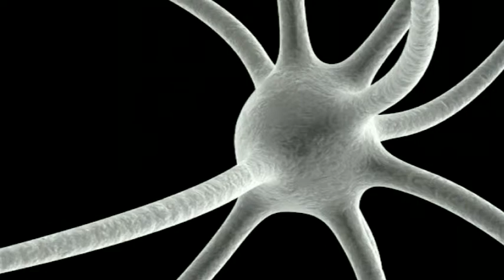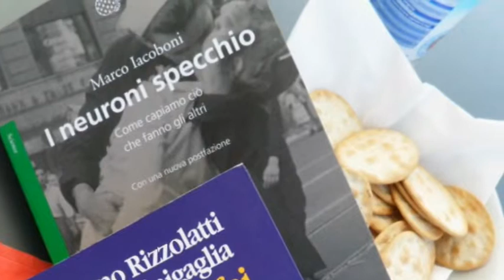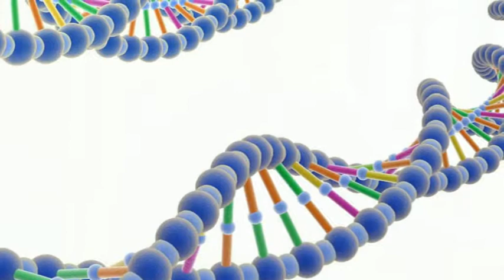Intervista ad Alberto Oliverio - psicobiologia, neuroscienza e tecnologia